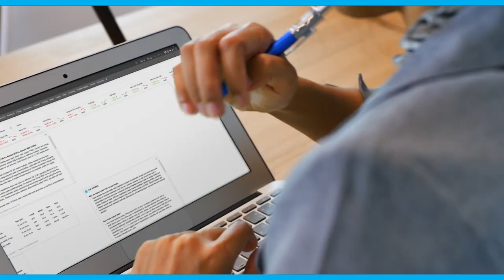FactSet Supports The Financial Industry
While our world might feel further apart, somehow, we’re closer. Our open and flexible technology enables the financial industry to remain productive and efficient by accessing our data and analytics anytime, and from anywhere. Our 10,000 employees across the globe are still connected, still supporting and still focused on delivering the insights and intelligence our clients need to achieve success.